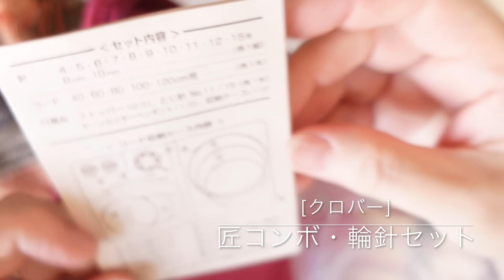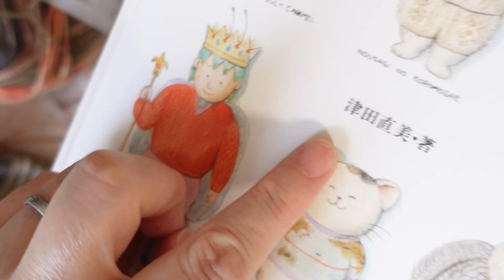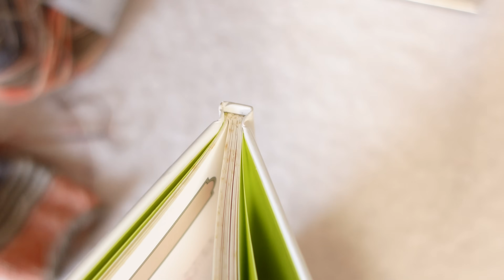[お耳拝借・68] LYKKEを売って買った輪針？！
フリートークです♪
自作の段数マーカー試してみた！
編んでいるもの
輪針どれがいいかな？思案した結果は？
輪ばりのプロテクターの代用品はこれだ！！

＊動画内での感想はあくまでも私個人の見解です！

Amazonのリンクです↓

効果音ラボ
編集アプリ　i Movie

☆レクチャー動画について☆
全てのリクエストにはお応え出来かねます。よろしくお願いいたします。

*誹謗中傷などの悪質なコメントは削除される場合があります。よろしくお願いいたします。

「ゆうかりちゃんねる」は「amazon.co.jp」を宣伝し
リンクすることによってサイトが紹介料を獲得できる
宣伝プログラムであるAmazonアソシエイト・プログラムの
参加者です。